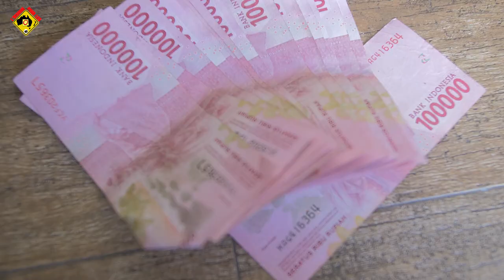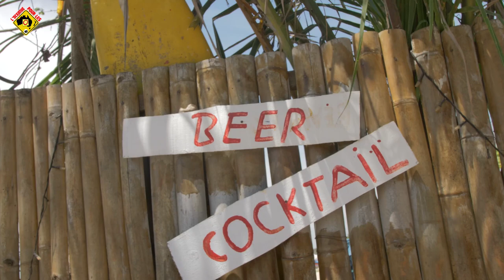JE RATE MON AVION POUR BALI / VLOG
Direction BALI pour plusieurs semaines pour voyager principalement hors des sentiers battus !

JOBS